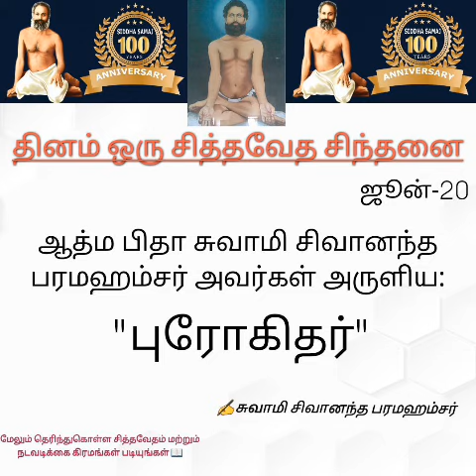ஆத்ம பிதா சுவாமி சிவானந்தபரமஹம்சர் அருளிய புரோகிதர்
ஆத்ம வணக்கம்